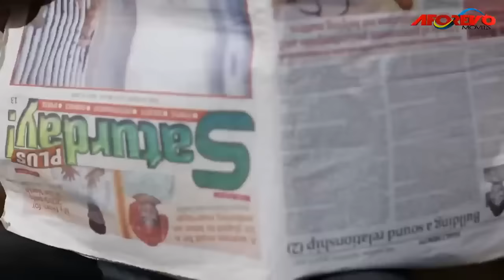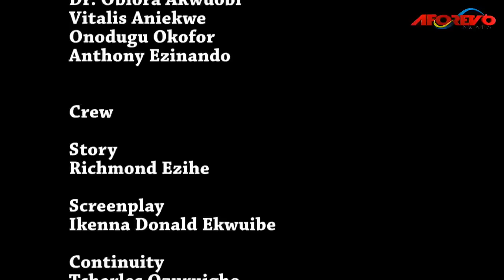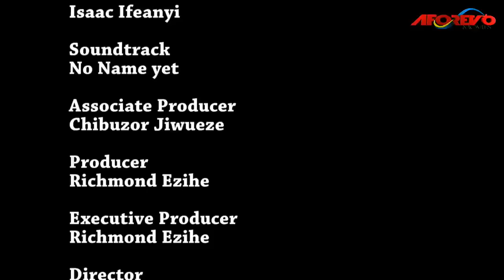How A Poor Village Girl Met A Destiny Helper While Cooking With Her Mother In Front Of D House/Movie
In this Nigerian movie, Starring: Mike Godson, Angela Okorie, and other Nollywood actors.